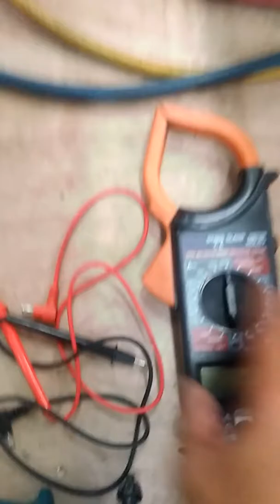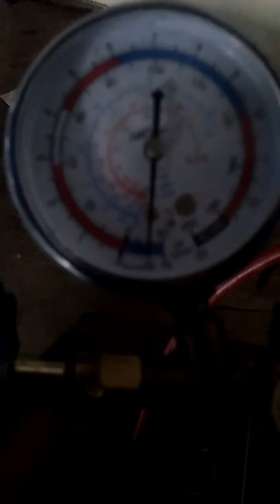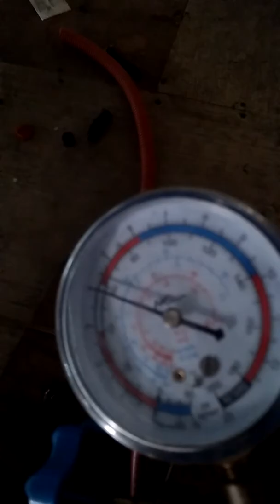Pag-install ng split type aircon 1hp colin.....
Pag install ng 1hp split type aircon kahit mag isa lang.